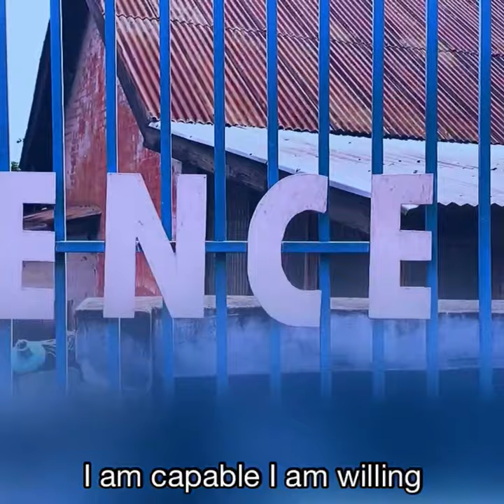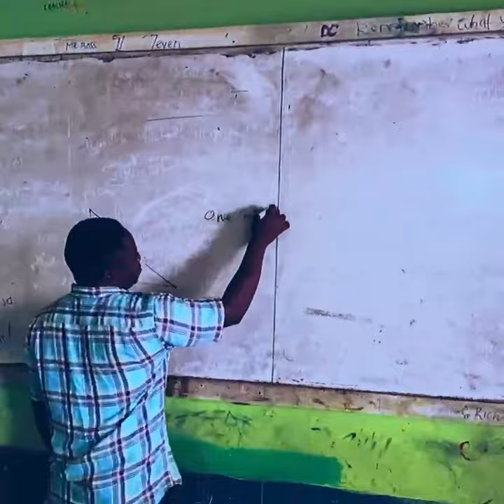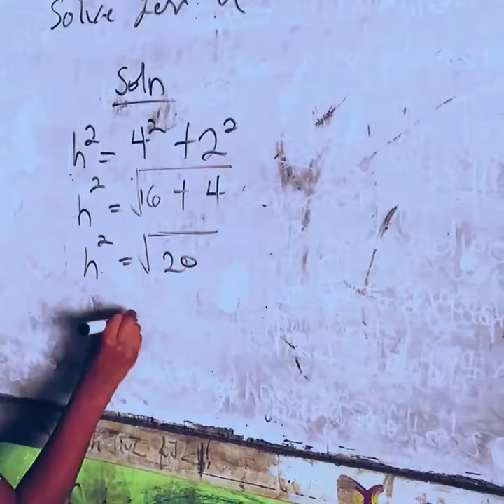Wow💯 Armed Forces SHTS LG Skit Challenge Titled "Words From Teachers" is Crazy👌